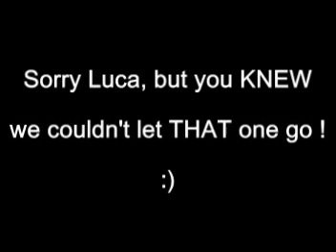Luca Caputi drops the F-Bomb during interview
Luca Caputi of the Niagara IceDogs drops the f-bomb on an unsuspecting Al Galloway during interview, 2007/08 season